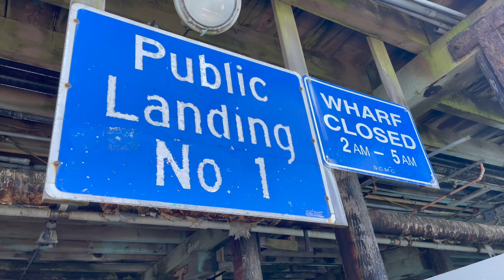The Santa Cruz Beach Boardwalk, Main Beach and Wharf | Santa Cruz, California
Walked around the Santa Cruz Beach Boardwalk, Santa Cruz Main Beach and the Santa Cruz Wharf in Santa Cruz, California.  Plenty of things to do and explore at this location of Santa Cruz beach. (June 10, 2022)